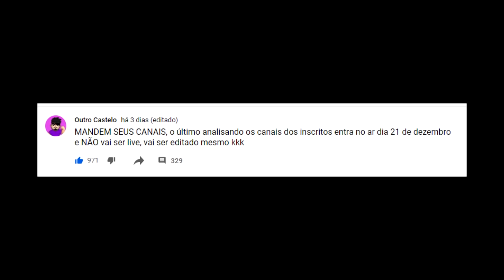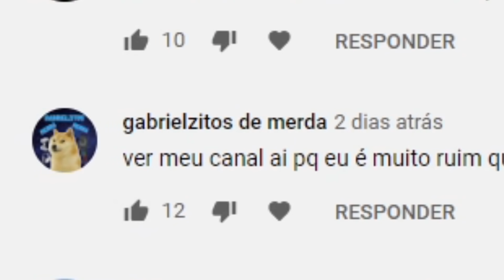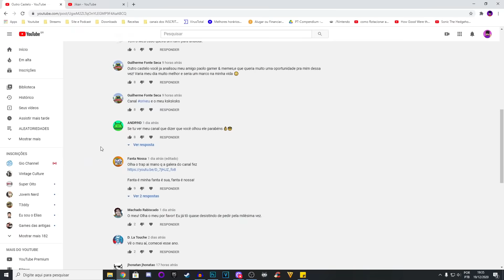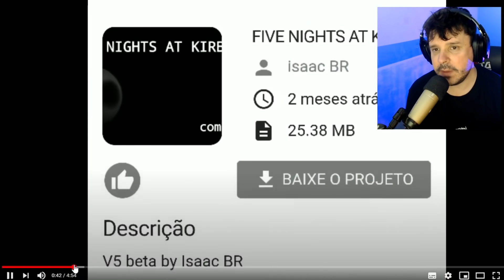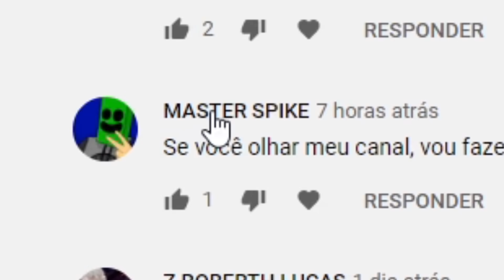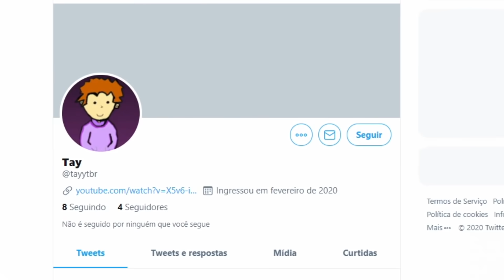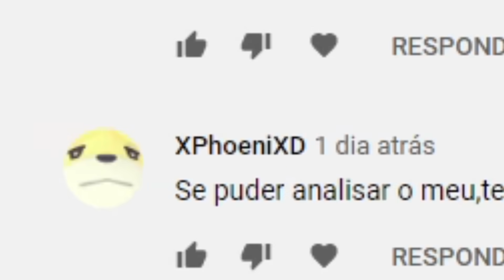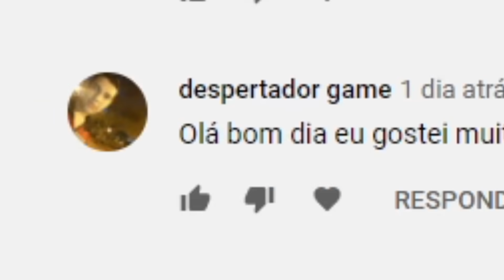analisando SEUS CANAIS pela DÉCIMA VEZ kkkkk